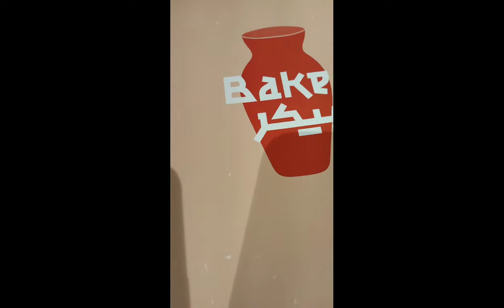Our Lunch Crunchy chinken shawarma with french fries let's eat